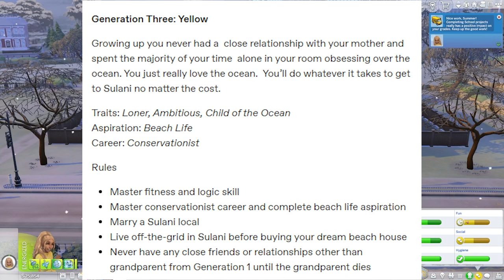The Sims 4: NOT SO BERRY CHALLENGE 2.0 🌞 Yellow Episode #1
Hello my little mermaid friends! This is the first episode of our heir, Summer! I hope you all enjoy.

Thank you so much to Simqueen8, Lilsimsie and alwaysimming for creating this challenge! Try it yourself

 ~Time Stamps ~
Intro: 00:00
Generation 3 Rules: 01:54
Start of the Episode: 02:50
The Independent Bean Doesn't Like Rules: 09:00
Winterfest Drama: 17:50
Breaking Grounding: 28:54
Ambrose is Spiraling: 35:20